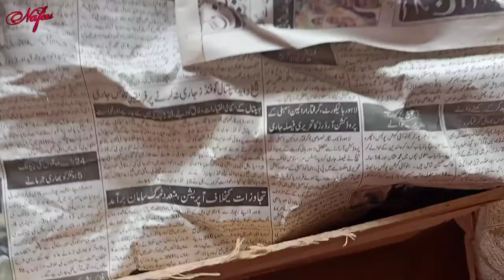Ammi Jaan Ka Hukam | Simple Village Life | VLOG | Nafees Life Beauty